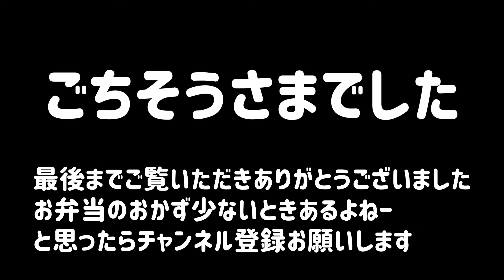【ズボラ飯】しょうが焼き弁当買ったけどおかずが少ないのでかさ増しして食べました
スーパーの半額タイムセールでしょうが焼き弁当をゲットしたけどおじさんにはちょっと量が少なかったのでかさ増しして野菜炒めにしました🐤